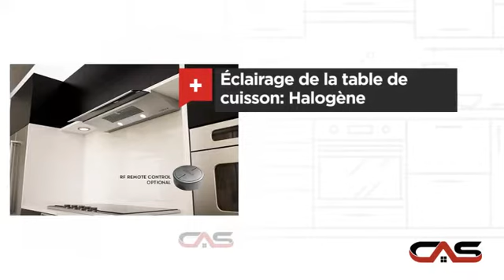Zephyr ZGEE30AS290 Hotte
Essentials series Genova under-cabinet range hood